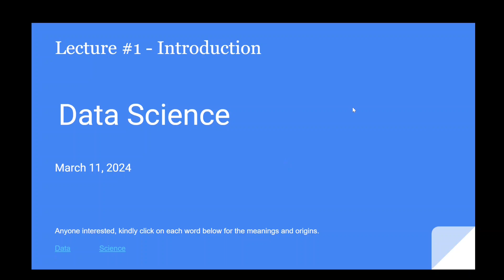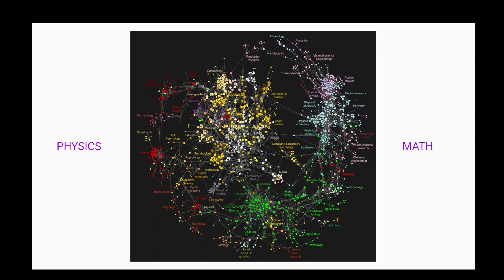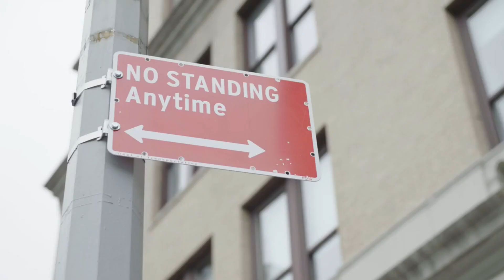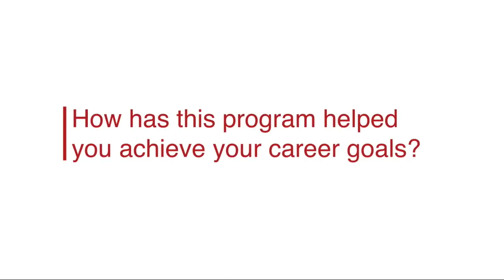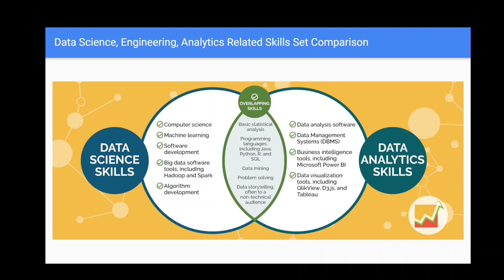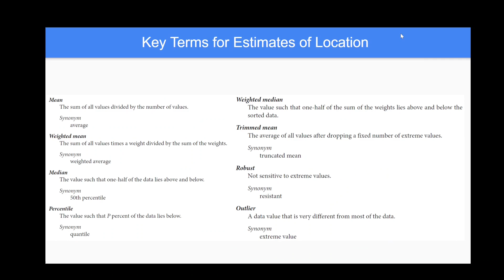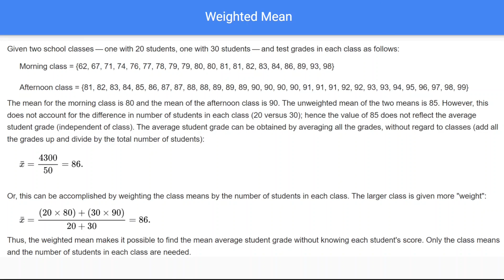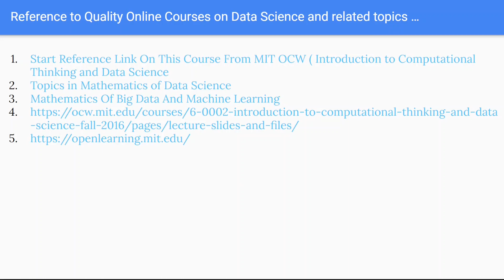Data Science An Introductory Lecture